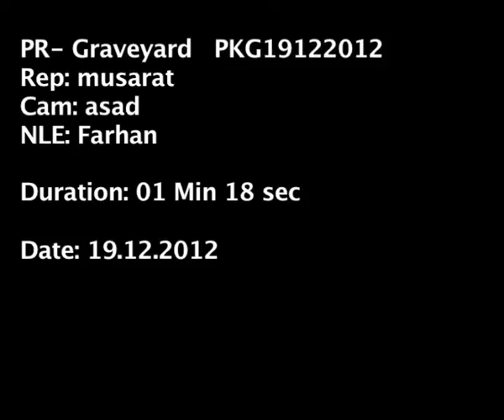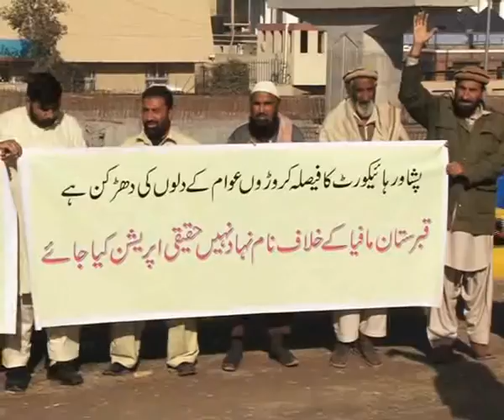Graveyard issue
Grave Yard issue